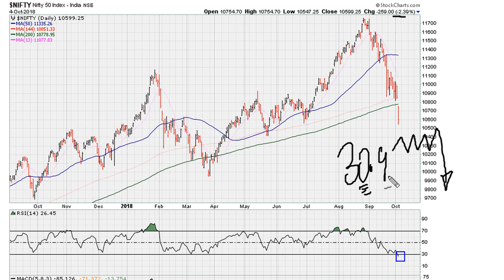RSI 30.9 Trap - Nifty Bank & Nifty - #819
In this video we take a look at Sears daily chart in relation to it's RSI being below 30.9. We also look at the power of instruments when they move and stay above RSI 69.1.

stock trading forum,
stock options trading,
stock trading companies,
how to trade stocks,
uranium stocks,